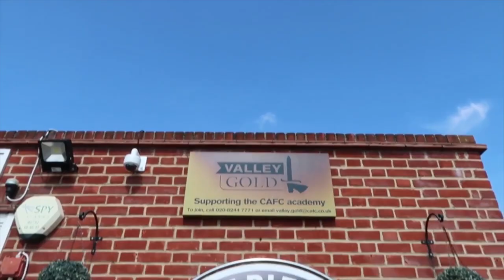The Ultimate Tag Team Bullard and Bowyer | You Know The Drill Charlton VLOG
Hello People,

Curly here! One of things I love about my job is travelling to different football clubs all over the country.  We have such a laugh out on the road filming for Soccer AM, I've managed to dig out this Vlog I made of our trip to Chalrton.  It features Lee Bowyer, the Bulldog and my questionable haircut!

They tag team against 2 players,  one of whom is now playing in the Premier League and the other in the Championship!

Not only that I got a sneak peek at the lunch menu and how the first team shirts are printed!

We look forward to bringing you more new content as soon as we can!

Stay safe legends,

Curly and Scott